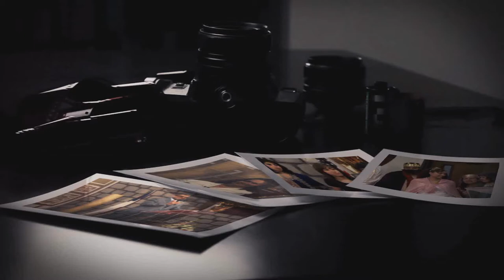Baúl de los recuerdos (Viernes 7:30pm)